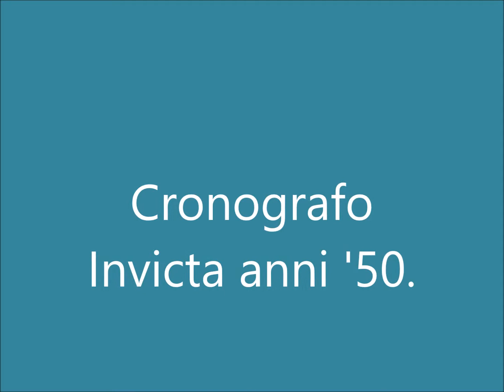Valjoux 22 revisione movimento cronografo vintage.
Orologio Invicta anni '50, alcune foto della revisione completa.
Il movimento è un cronografo vintage Valjoux 22 con ruota a colonna.
Sotto un po' di collegamenti, Facebook, Instagram e sito web,  link donazioni per acquisto strumenti per migliorare le riprese video e streaming.